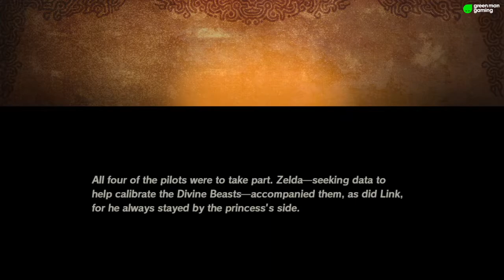The Legend of Braptor | Hyrule Warrios: Age of Calamity #05